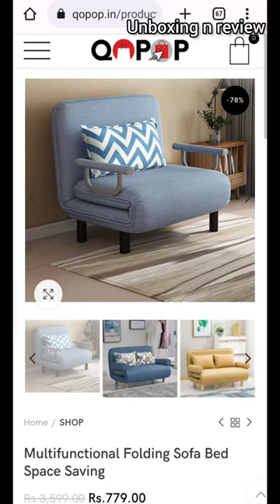QOPOP.in website real or fake ?? | website review